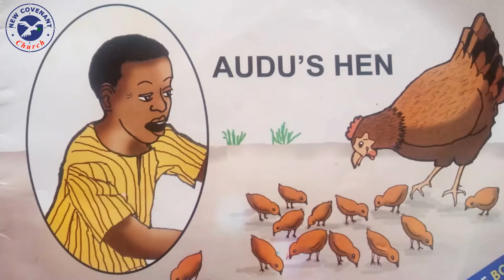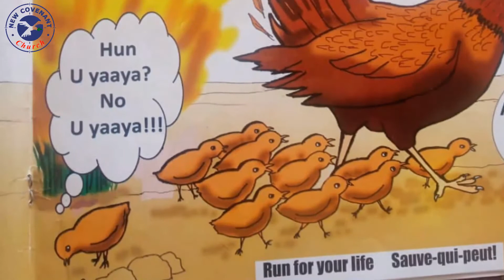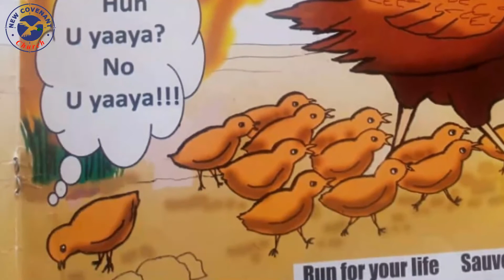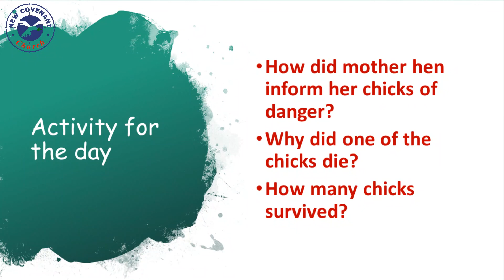Audu's Hen (Jesus's Sacrifice) - Children Church for 20th Sept 2020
The bible lesson here is titled Audu's Hen. Today's children service focuses on the sacrifice that Jesus did for us. Jesus died to save us from death.

Children church service of the New Covenant Church, Ife City Centre, Ile-Ife, Nigeria for the 20th of September 2020.